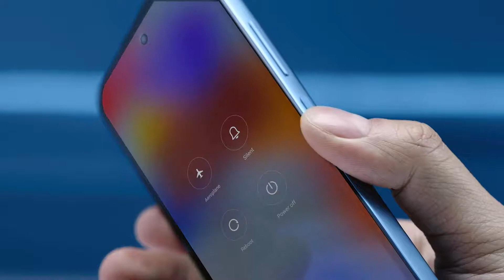Redmi note 11 Pro Trailer 🔥